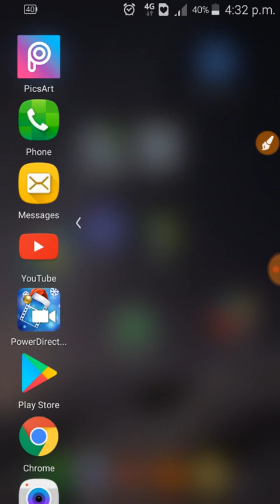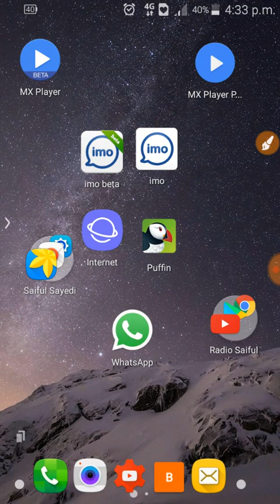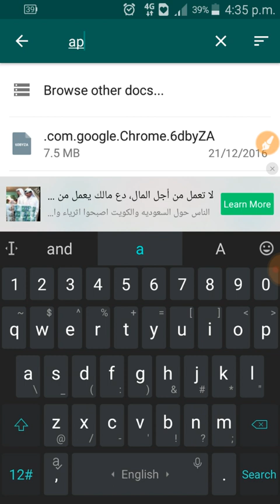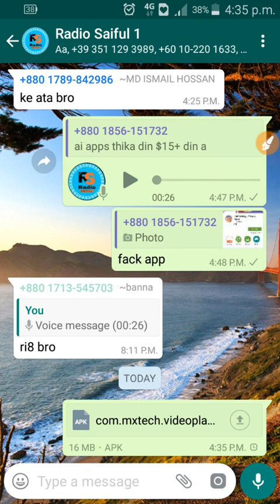আজব রহস্য মিস করবে না| Whatsapp new update | Bangla Tutorial by Whatsapp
রহস্য মিস করবে না | Whatsapp new update | Bangla Tutorial by Whatsapp

🇧🇩 Buy some of the necessary products

🚓 কিছু স্পেশাল পণ্য
72 hours to buy

Radio Saiful YouTube Channel

If you like my video Please:

Like|Comments|Share|